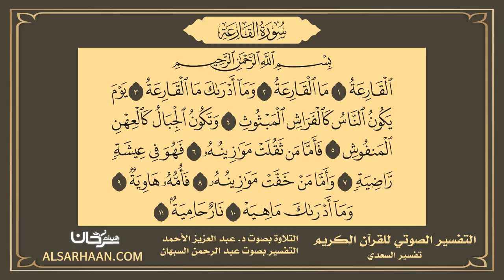101 التفسير الصوتي للقرآن الكريم سورة القارعة